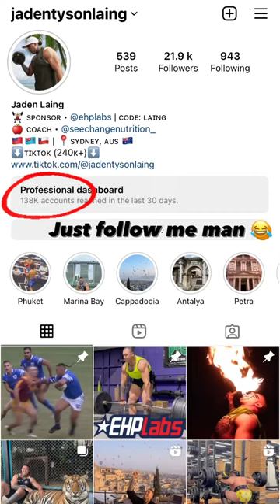JADEN LAING - November 29 2022